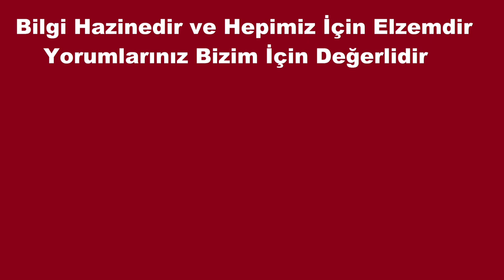AKA GÜNDÜZ, eserleri, eser isimlerinden görsel hafıza teknikleriyle akılda kalıcı hikaye kodlama,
ilginç fotoğraflarla özgün sunum. özgün anlatım biçimleri, doping hafıza,
powerpoint, slayt, sesli kitap , yazar eser hikayeleri,
Görsellerle yazar eser-eşleştirmesi, animasyon hikaye şifreleme,  görsel anlatım biçimleri,
 ezberleme, kalıcı öğrenme, görsel hafıza ile kolay ezberleme kolay öğrenme, Edebiyat konu
anlatımı, Edebiyat ders anlatımı,Edebiyat tyt hazırlık, Edebiyat ayt hazırlık videoları, hafıza
 teknikleri ile öğrenme, yazılıya hazırlık,  kısa video, hızlı öğrenme, 9.sınıf, 10. sınıf 11. sınıf,
12. sınıf, etkili ezber, etkili öğrenme, kalıcı öğrenme, üniversiteye hazırlık, yeni video, yeni
ders anlatımı, yeni konu anlatımı,  ayt hazırlık, yardımcı kaynak, slayt gösterisi,
etkili, açıklayıcı,ayrıntılı, doyurucu, okula yardımcı,  hikaye kodlama
görsel hikaye, resimlerle hikaye oluşturma, eser şifreleme, yazar eser şifreleme,
Edebiyatın şifreleri, eserlerden hikaye yapma, eserlerden hikaye oluşturma,
eser isimlerinden hikaye oluşturma, eser isimlerinden hikaye yapma, eser isimlerinden